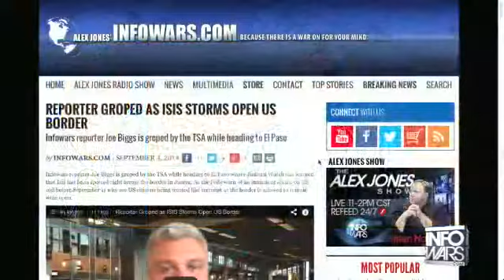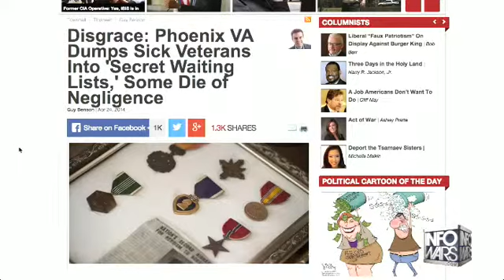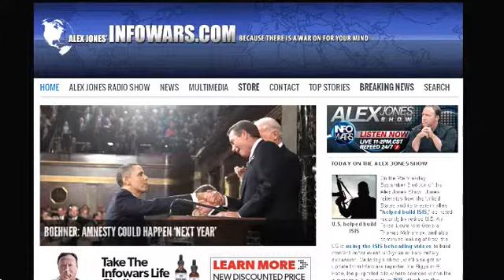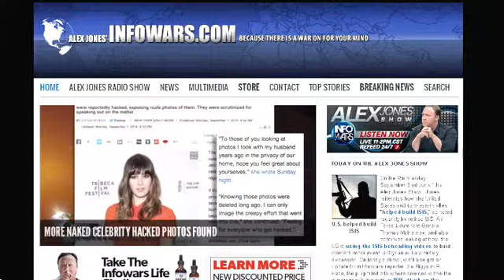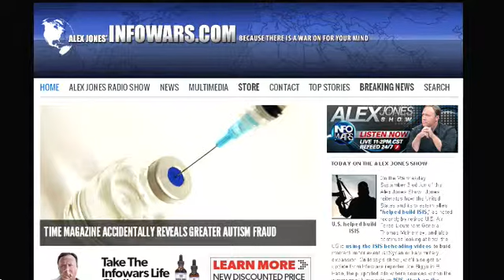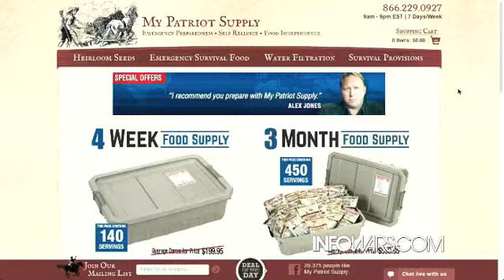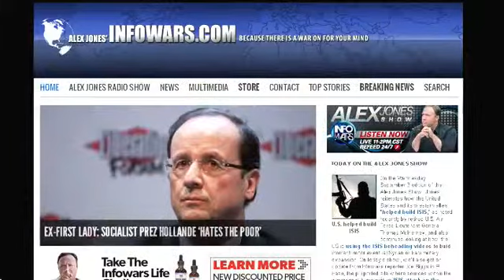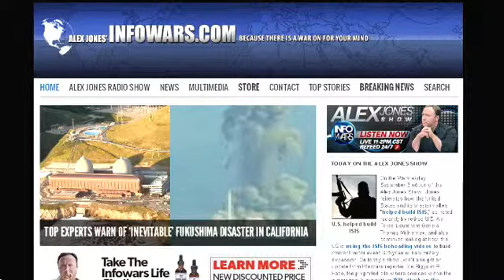The Alex Jones show Weds September 3rd 2014 part 8 of 13